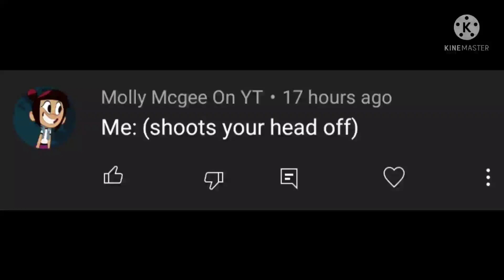WTF MOLLY MCGEE ON YT!!!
Why did you send me a death threat! You know killing someone is illegal, and you can go to jail if you do that.